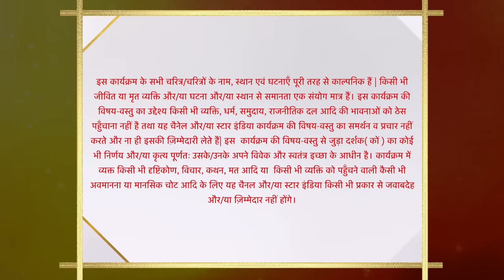ये रिश्ता क्या कहलाता है | Akshara ne kho diya khandaani haar!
Manjiri ko jab hosh aata hai toh sab Birla family wale khush hote hain, apne gusse pe control karne ke liye Abhimanyu ko Manjri samjhati hai. Baad me, Abhimanyu camp se bahut buri halat me Aarohi leke aati hai Birla house me.